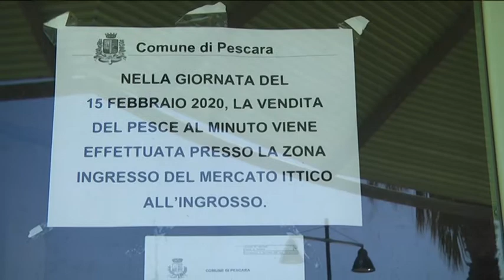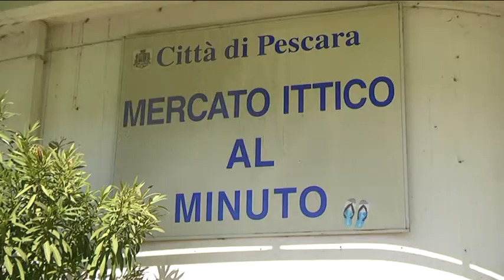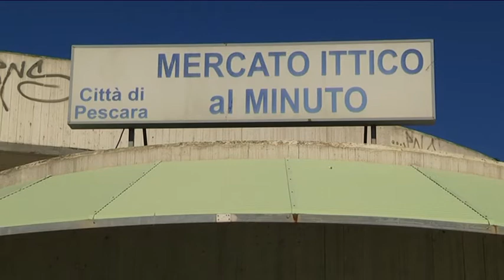Pescara – Sigilli al Mercato Ittico